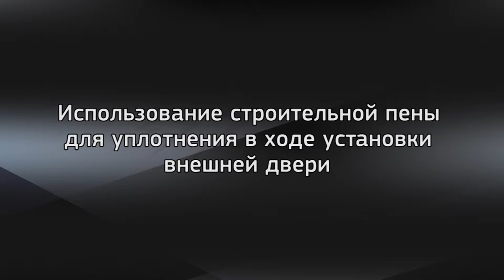Использование строительной пены для уплотнения в ходе установки внешней двери